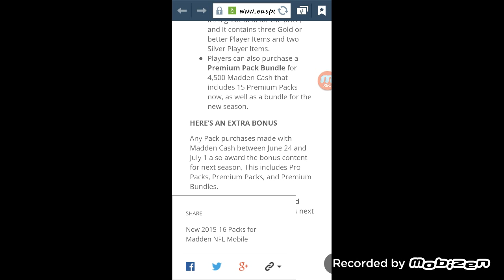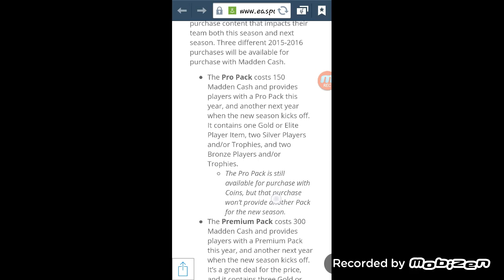not my first play